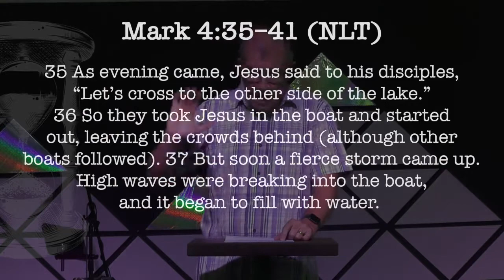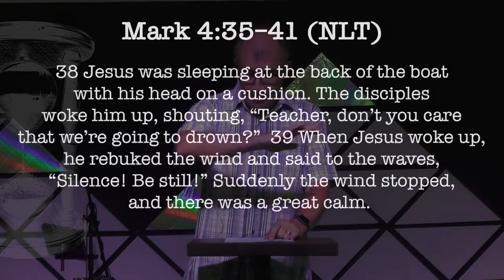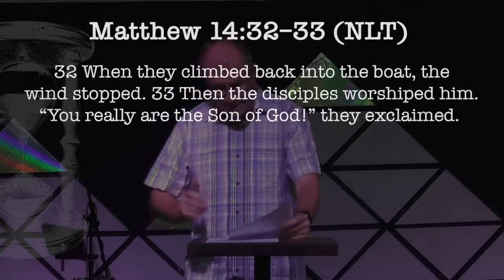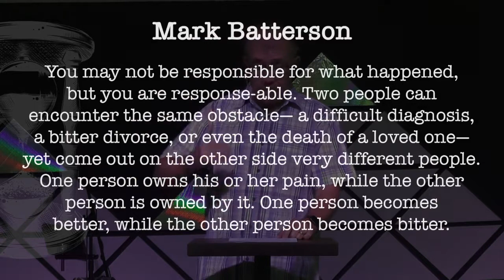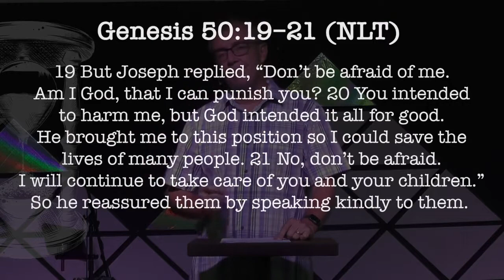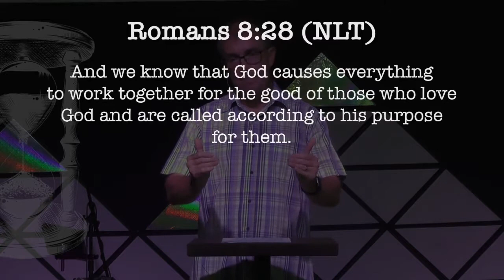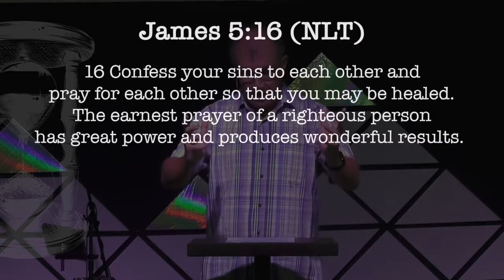7TH MARCH 2021//Kingsway Church International//9AM SERVICE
Worship Set:
Forever - Chris Tomlin
Better is One Day - Matt Redman

Sermon by Greg MacKinnon

CCLI Reproduction Licence - 455587